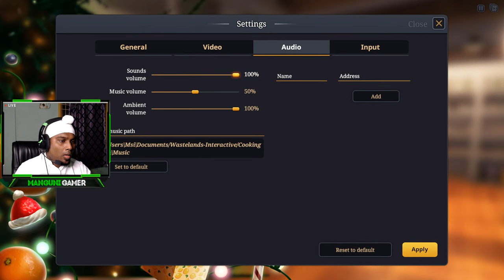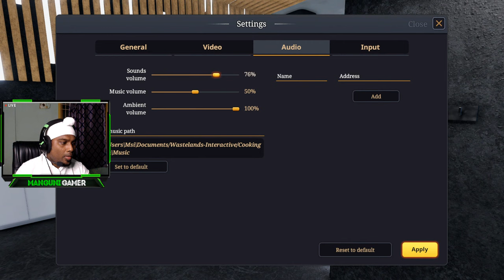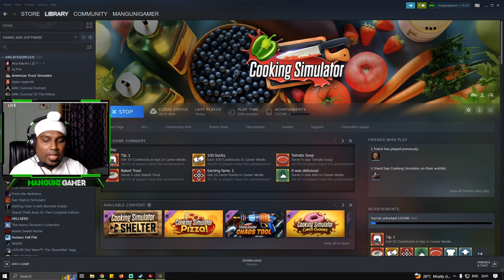🔴கண்றாவி பவன் Kandraavi Bhavan Grand Opening | Cooking Simulator Gameplay | Manguni Gamer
SPECS:
Processor: Intel i7 9th Gen
Ram: Corsair Vengeance 32GB
GPU: RTX 2070 Super
Motherboard: MSI Z390 Gaming Plus

CHAT RULES:
• No politics
• Ignore negativity